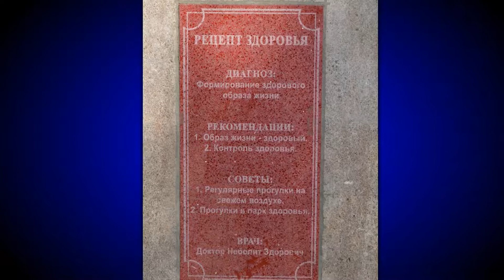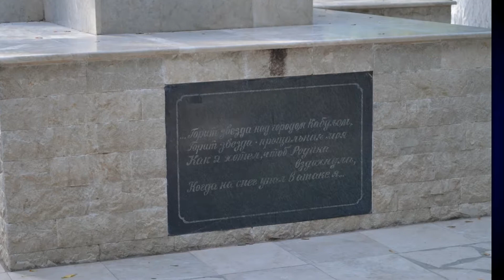Осенние краски Буйнакска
Осень в Буйнакске (октябрь, 2019).